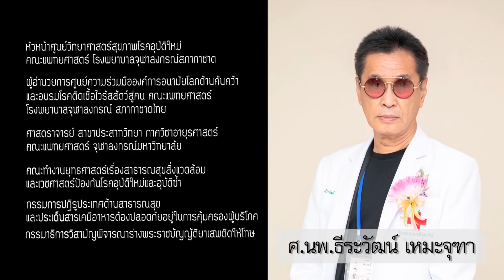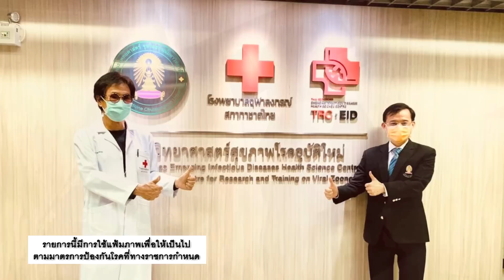TODAY SHOW 3 ก.ค.65 (1/2) ศ.นพ. ธีระวัฒน์ ตีเเตกทุกเรื่องกับโควิด!